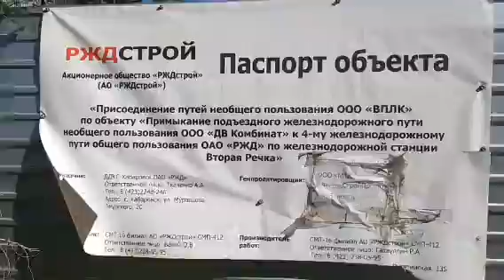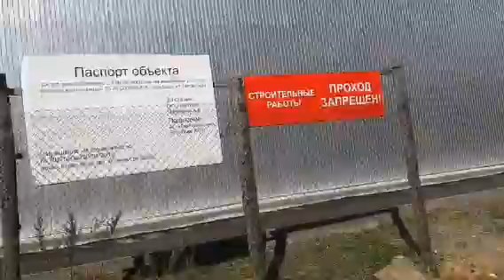Клещ во Владивостоке